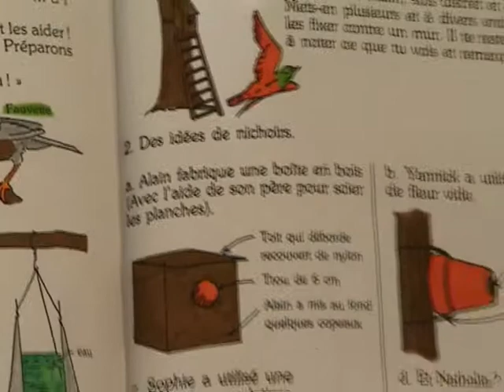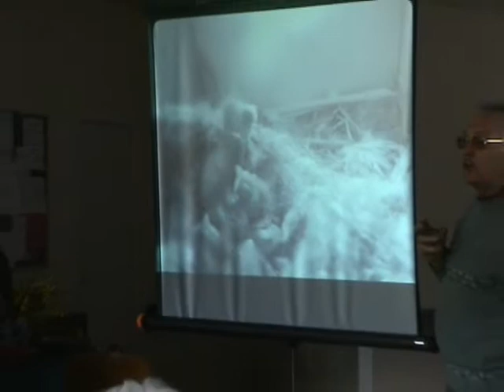Opération nichoirs (4)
L'idée d'un projet inter-génération autour du thème « oiseaux de nos jardins » s'est vite imposée avec l'aide précieuse de la Société Ornithologique d'Armor, la classe de CE1 de l'école de Sainte Marie à St Brieuc et la LPO.